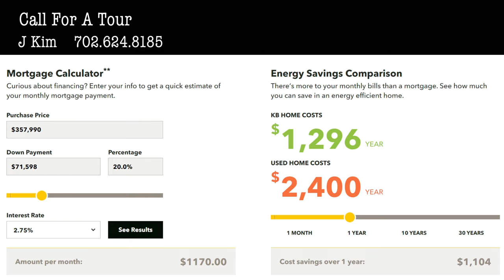핵잼 랜선투어 | 베스트 라스베가스 추천 부동산 | 순삭 꿀잼 30만불대 싱글홈 1층집 투어 | 놀라운 내 맘대로 선택 옵션 | Best kb HOME at Durham Ranch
kb Home at Durham Ranch

♦1589 | from $352,990
   3Bed 2Bath | Single Story | 2-Car Garage | 1,589sq.ft

♦1849  | from $372,990
   3-4Bed 2-3Bath | Single Story | 2-Car Garage | 1,849sq.ft

♦1849x | from $382,810
  3Bed 2-3Bath | Single Story | 2-Car Garage | 1,849sq.ft

♦2679 | from $392,990
  4-5Bed 2.5-4.5Bath | Two Stories | 2-Car Garage | 2,679sq.ft

♦2993 | from $412,990
  4-6Bed 2.5-3.5Bath | Two Stories | 2-Car Garage | 2,993sq.ft

♦3066 | from $417,990
  4-5Bed 2.5-5Bath | Two Stories | 2-Car Garage | 3,066sq.ft

새 집 구매에서 반드시 리얼터가 필요합니다.
구입자는 리얼터 커미션이 없습니다.

Asking for Sell, Buy, Commercial, Management, Rent, Always Welcome!
집 판매와 구입, 커머셜, 메니지먼트, 렌트 문의 언제나 환영합니다.

J Kim
LIC S. 0191568
Realtor, Real Estate Sales Agent

Kakao(카카오톡): please add 'JCAMP'  (친구추가 하세요)